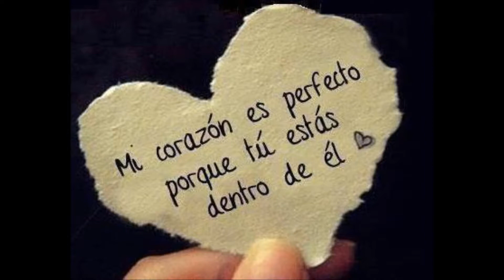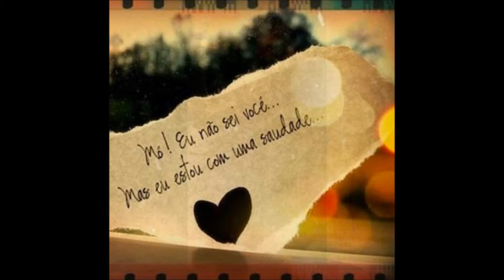Tu Misterioso Alguien -Miranda!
Hay alguien en tu vida que esta transformandote.
Hay alguien que ha cambiado en ti la forma en que te ves.
Hay alguien nuevo que se aparecio
y que tu corazon robo.
Ya lo se.
Solo dime quien es?

Quien Es Tu nuevo amor?
Tu nueva ocupacion?
Tu misterioso Alguien
A quien has ocultado de mi todo el tiempo
para no matarme.

Quien es tu seductor?
Tu rey y tu peon?
Quien ocupo el lugar que siempre ocupe yo?
Tu misterioso alguien
Me robo.

Ahora te despiertas y preparas un café
Desde que me he enterado yo no puedo ni comer.
Cariño, no soporto estar sin ti,
pero parece que tu si.
Quien es el?
Dime, lo matare!

Tu nueva ocupacion?
Tu misterioso Alguien
para no matarme.

Tu misterioso alguien
Me robo.

(Quiero saber quien es)
Y no me animo a preguntarte por el
porque seria peor.
(A veces es mejor)
Dejar todo correr.
a quien has ocultado.

Tu misterioso alguien
Me robo.

Tu misterioso alguien
Me robo.